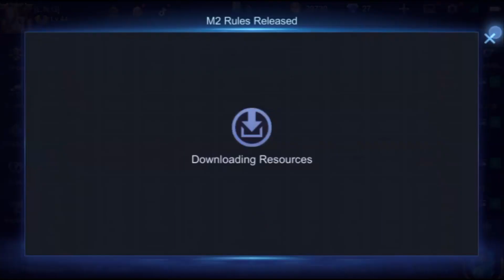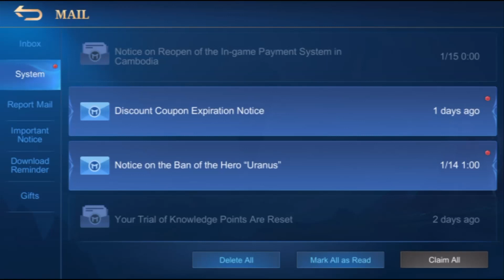CLAIM NOW!! EVENT BOX M2 FREE EPIC SKINS🔥 & COLLECTOR🔥 SKIN?!!/WATCH THIS/ MOBILE LEGEND BANG BANG#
▶▶ Game     : MLBB

▶▶ Play On  : Iphone 6S

▶▶ Record   : Video Screen Recording
MLBB#LNG#